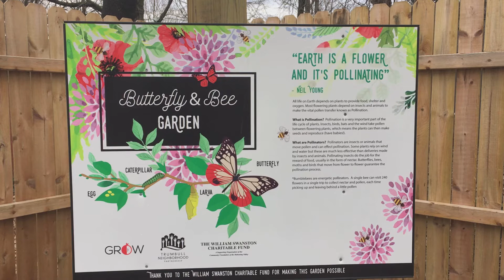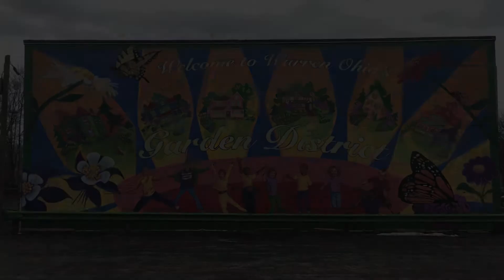TNP BuildingABetterWarren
DeShawn Scott's and the D5 Group's promotional video for the Trumbull Neighborhood Partnership's efforts to revitalize the neighborhoods of Warren, Ohio. Also featuring the Mahoning Valley Organizing Collaborative